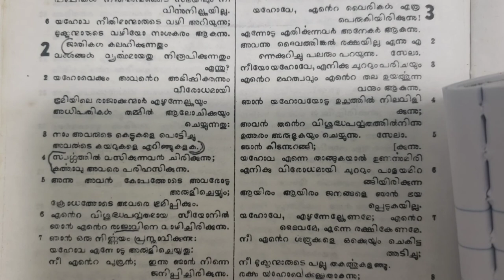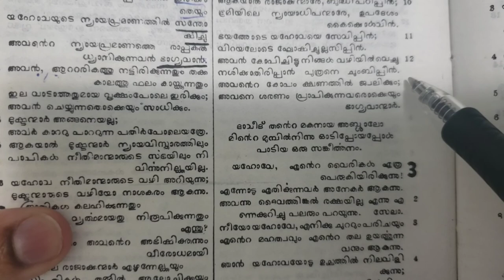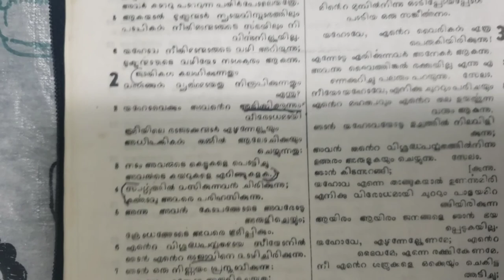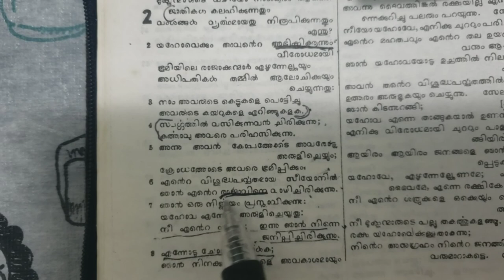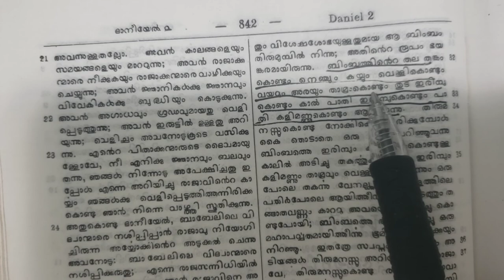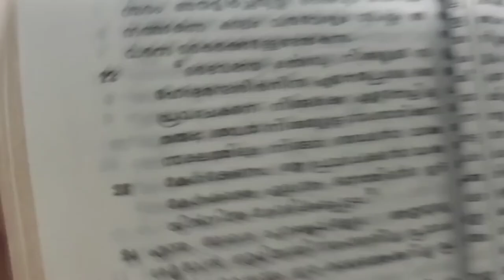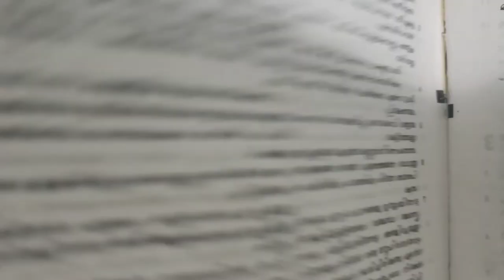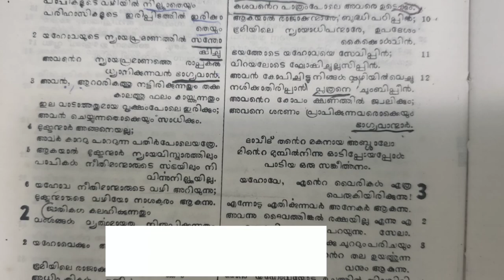Bible Study Psalms 2|| The One and Only King, Jesus💞💞|| സങ്കീർത്തനം 2 നമുക്കു ഒരുമിച്ചു പഠിക്കാം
Hi my blessed people

Bible Study Psalms 2 in Malayalam
In this video I talk about psalms 2 by the grace of God. We can learn together

biblestudy, old testament,psalms 2,bible teaching,psalm 2,father god,christianity (religion),how to get saved,how to be saved,how to know god,the book psalms (religious text),psalm 2 (written work),christian bible study lessons,verse by verse,prophecies about jesus